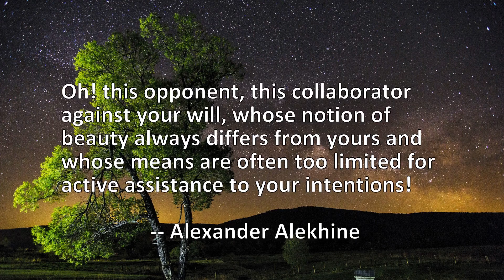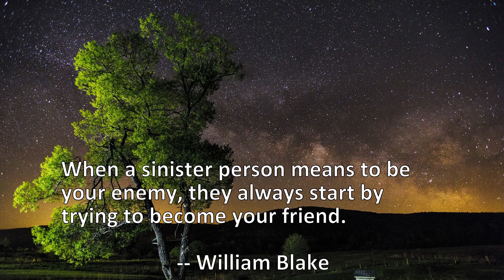4 Quotes About Means